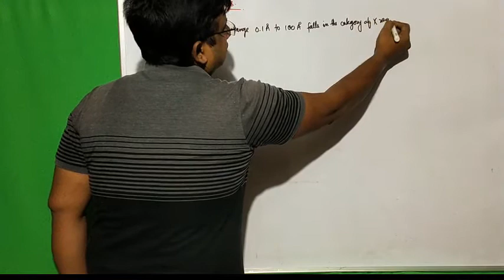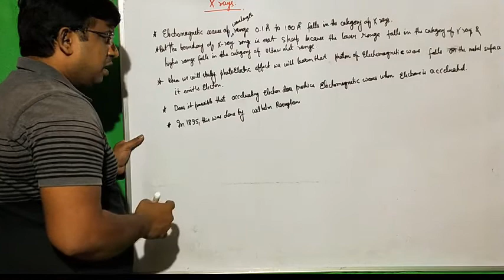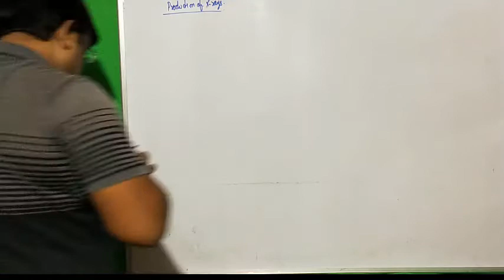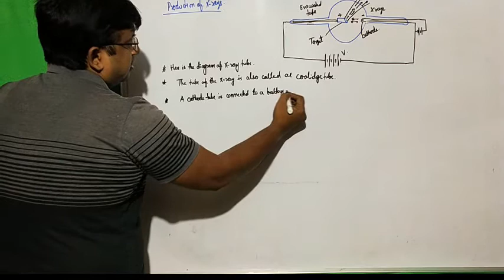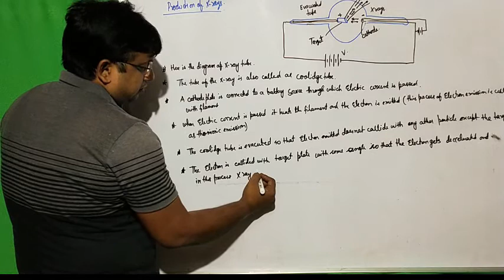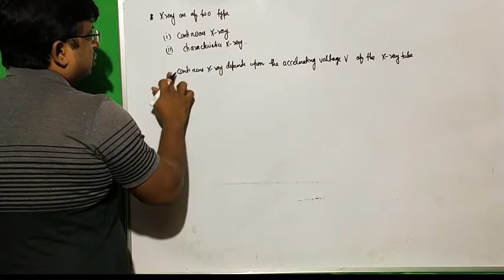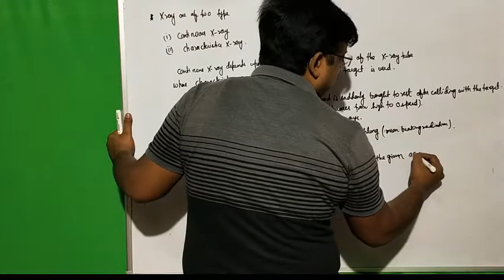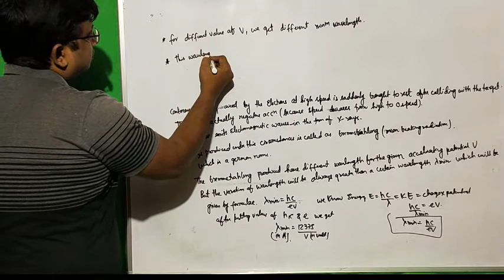L-04: MODERN PHYSICS: X-RAY (PART-1) | XII-PHYSICS